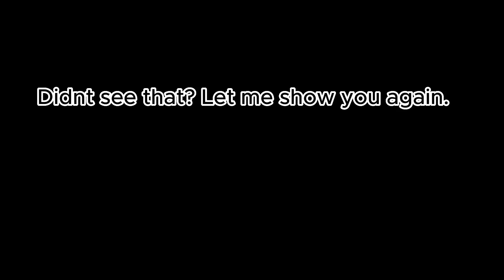GTA funny moments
Just some funny/weird glitches and moments me and my friend have come across while playing GTA